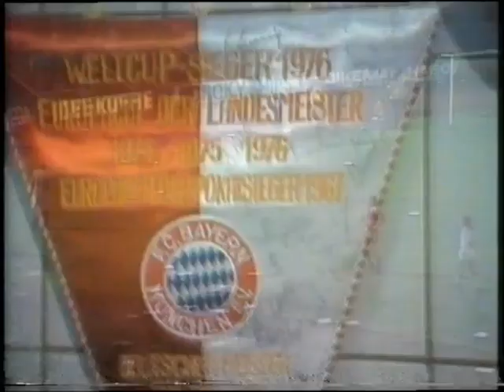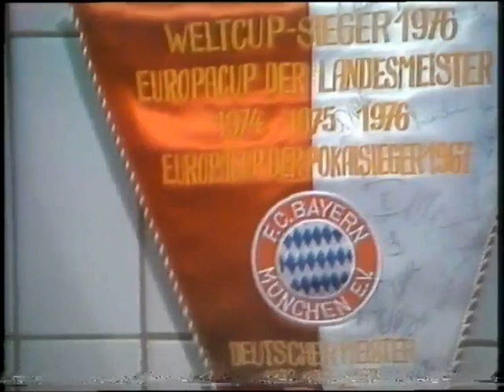Friendly 1978 Ajax vs. Bayern Johan Cruyff farewell match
Amsterdam Olympic Stadium November 07, 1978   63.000 spectators
Ajax: Schrijvers, Meutstege, Krol, Zwamborn, Everse, Erkens, Lerby, Kaiser, Cruyff, Ling, Tahamata.
Bayern: Maier, Niedermaier, Horstmann, Schwarzenbeck, Augenthaler, Rausch, Obiak, Breitner, Durnberger, Muller, Rummenigge.
Goals: Muller (`2, `68), Rummenigge (`42,`58,`76), Breitner (`48,`59,`74).
Debakel 1978: Wie die Bayern "König Johan" den Abschied vermiesten